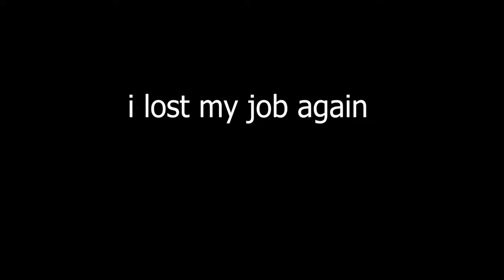STAR CITIZEN IS FUN??????